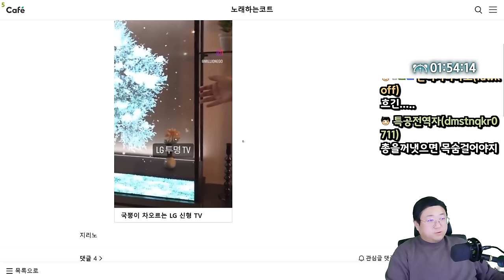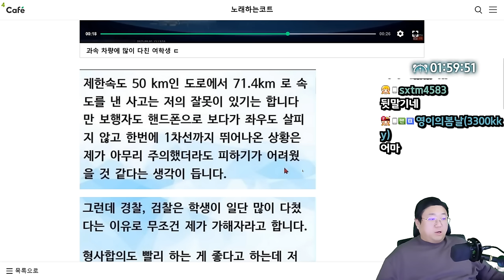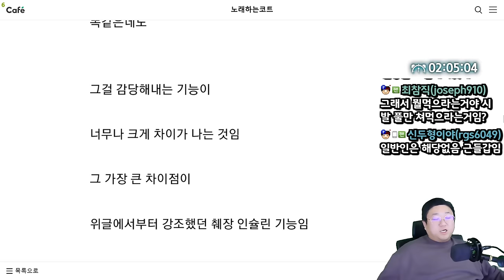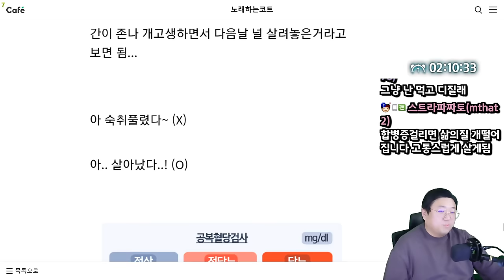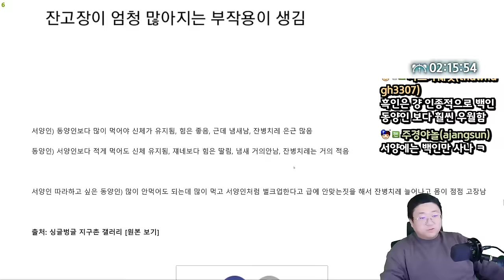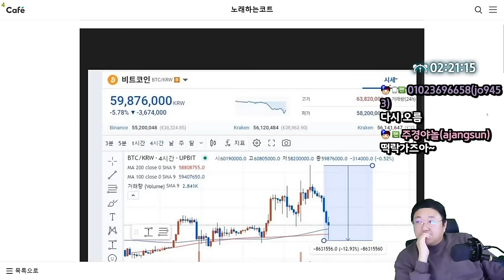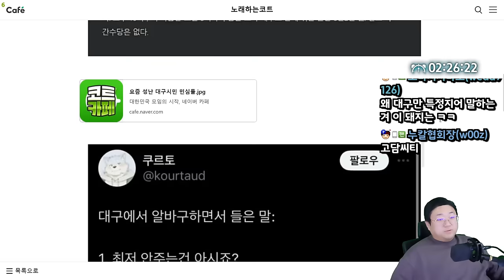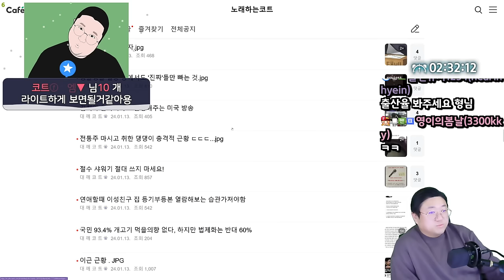동양인은 당뇨병에 취약하다 (24.01.13-3)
0:00 국뽕이차오르는 LG신형 TV
2:17 어딘가 모르게 묘하게생긴 이강인의 동료
4:25 과속차량에 많이다친 여학생
7:42 [썸네일] 동양인은 당뇨병에 취약하다
24:04 똑똑한 여성일수록 미혼률 높다
26:52 비트코인 근황
29:36 대구 북현동 편의점 최저시급 7000원
33:49 유튜브 프리미엄 가격 ㄷㄷ
35:04 미국식 비빔밥

[음원출처]